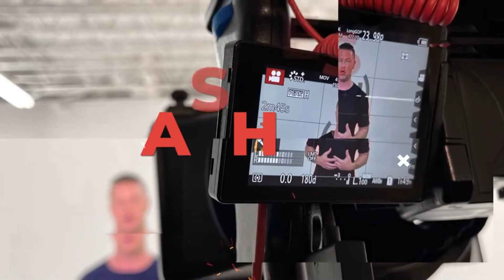Fixing problems through a different approach